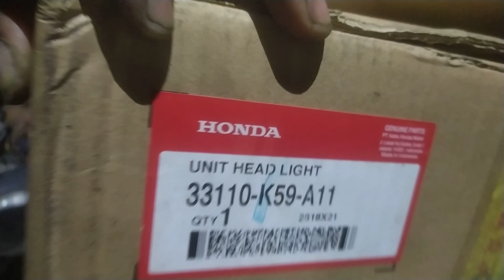REUNBOXING SPECIAL HEADLIGHT VARIO 150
KONSEP KAMUFLASE, sangat cocok buat yang membutuhkan cahaya tanpa acecoris, selain anti oknum juga terhilat standart